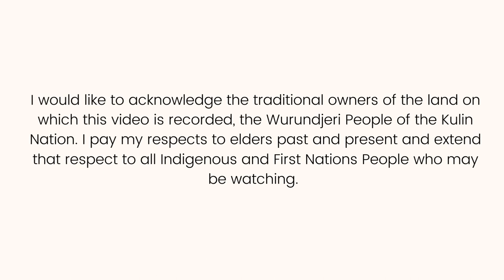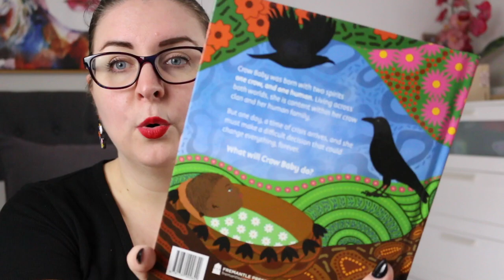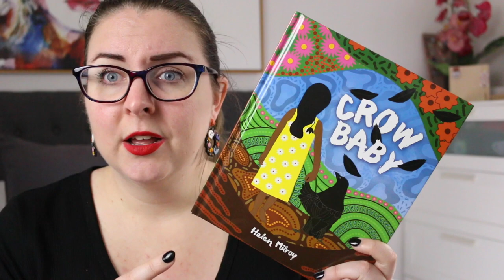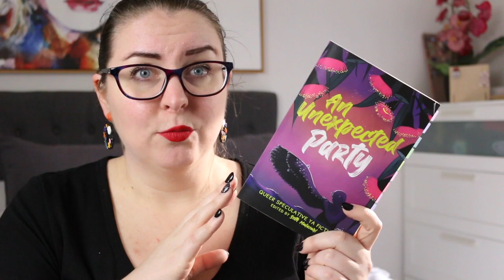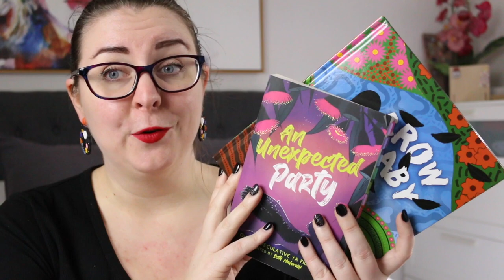New Picture Book and Queer YA Speculative Fiction Anthology from Fremantle Press (Book Reviews)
Today I'm sharing reviews of 2 recent releases from Fremantle Press, a WA publishing house. I have an Indigenous picture book and a queer YA speculative fiction anthology, and while they might seem like polar opposite books to review in the same video, they're both fantastic (so they have that in common!).

In the comments I'd love to know if you're planning on picking up either of these books or if you have similar recommendations.

Thank you to Fremantle Press/@FreoPress for the review copies. All thoughts and opinions are my own.

Timestamp
0:00 Acknowledgement of Country
0:16 Intro
0:45 Crow Baby by Helen Milroy
2:20 An Unexpected Party anthology
4:17 Wrap-Up